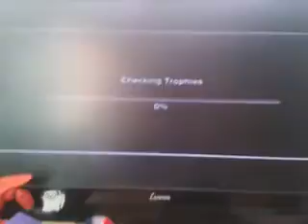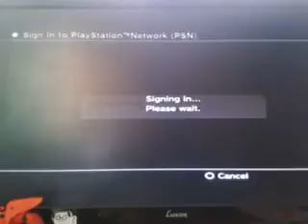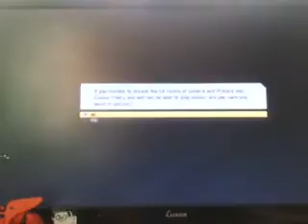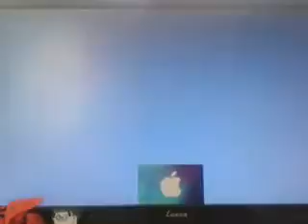Come on you Manchester City